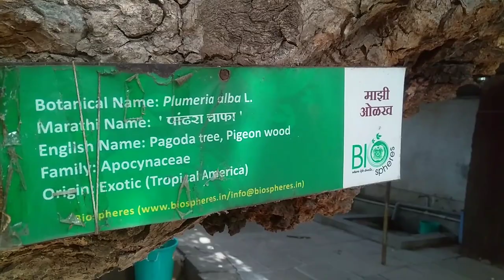बाप रे साडेतीनशे वर्षांचे झाड / oldest tree in pune / पांढरा चाफा/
पुण्यात पर्वतीवर अतिशय जुने असे झाड आहे. ते म्हणजे पांढरा चाफा. तीनशे वर्षांहून अधिक जुने. त्याविषयीचा हा व्हिडिओ नक्की पहा.